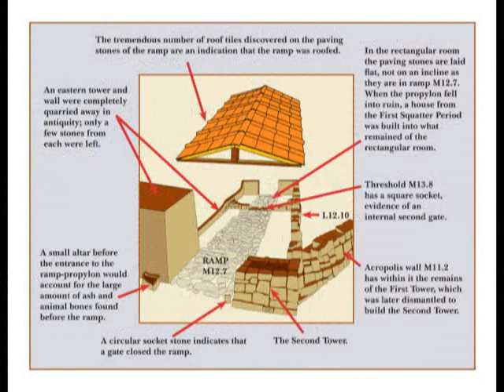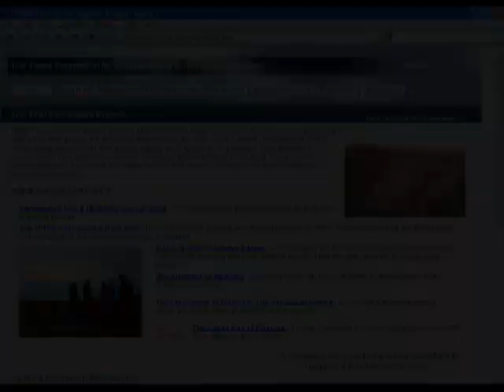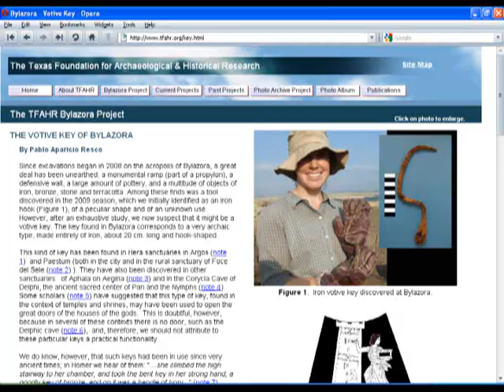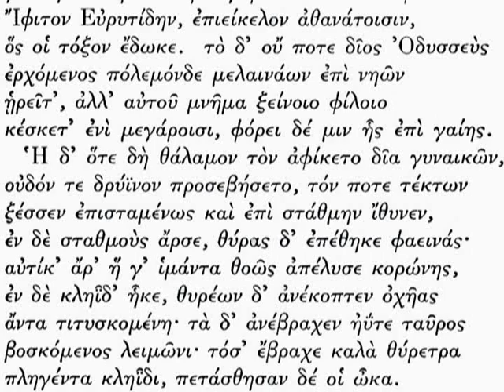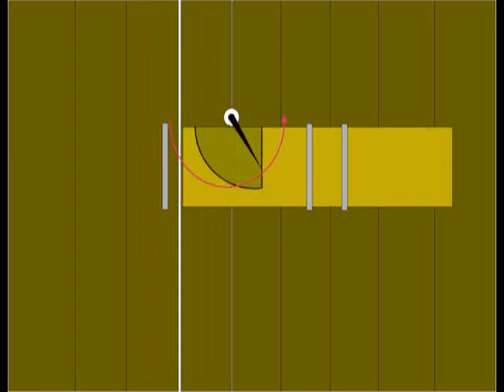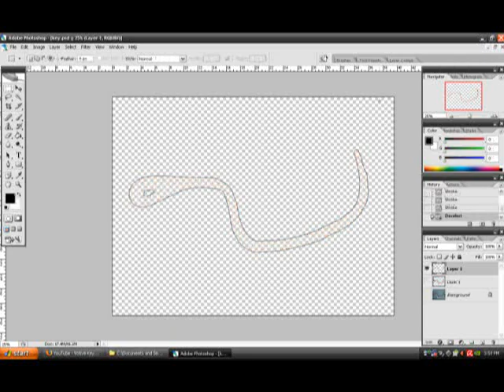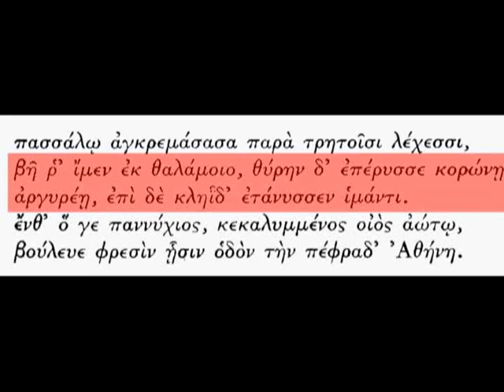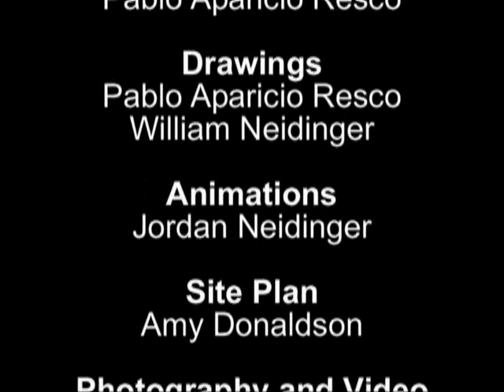Re-Creating an Ancient Lock and Key Mechanism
THE VOTIVE KEY OF BYLAZORA:  TFAHR has prepared a 14-minute video describing a proposed reconstruction of the type of lock that may have been used with the iron key found at Bylazora.